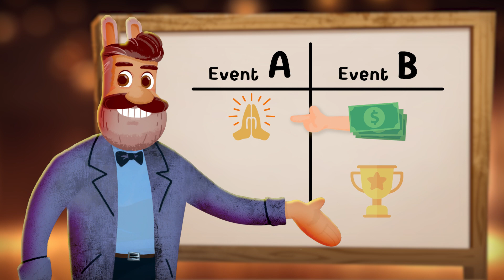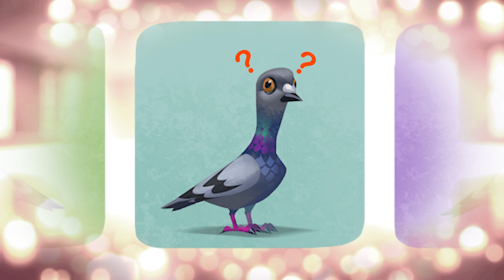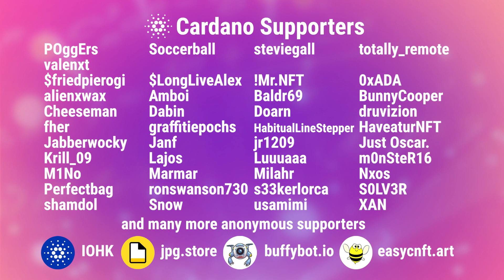The Science of Good Luck | Why am I so Lucky? 🍀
A rabbit foot? Four leaf clover? How can these items bring you good luck?
Can psychologist explain these superstitions? Well, the pigeons can give you the answer.

LuckyPlanet is the Pop-Sci animated series, hosted by Professor Almond and his friend, Cookie.